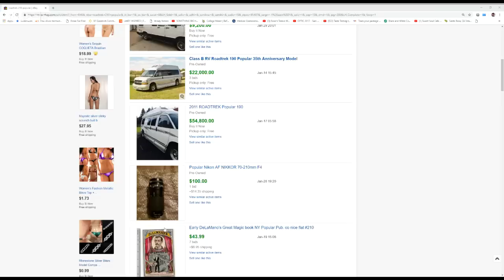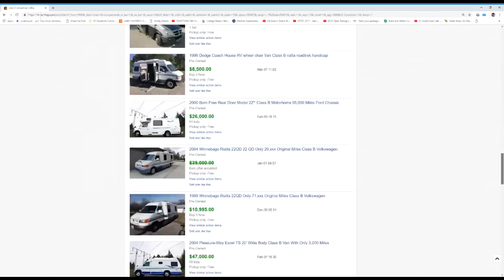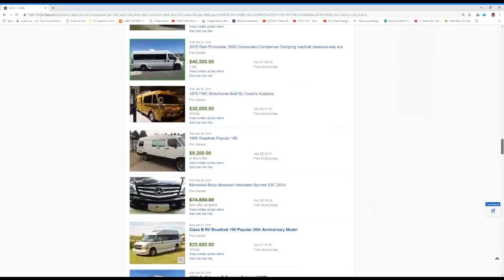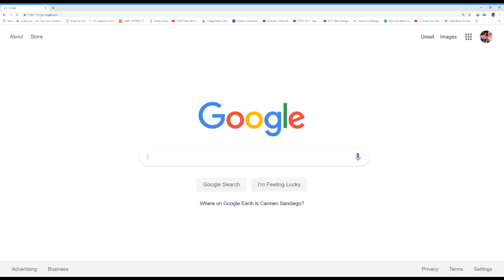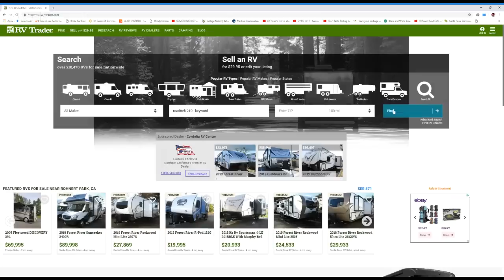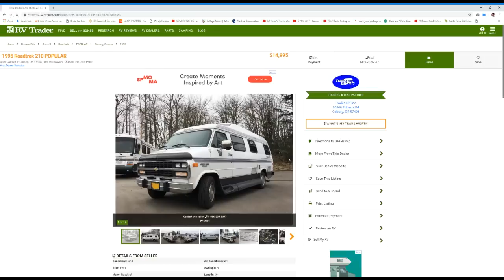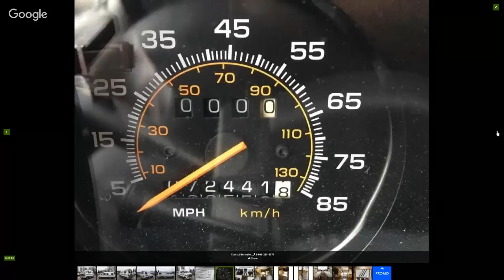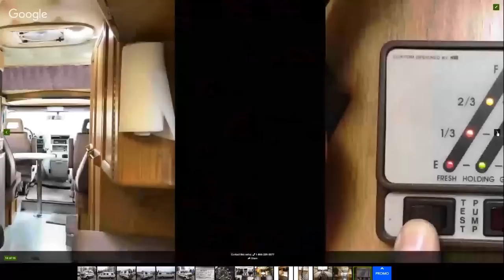A 1995 Roadtrek 210 is Worth What? Keeping It Real With Narsa....The Night Shift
Support us for free when you holiday shop on Amazon. Just use our link and shop as you normally do. No extra cost to you but a sweet help for us!